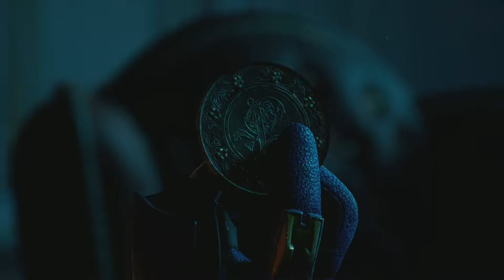GOTHAM KNIGHTS PS5 Gameplay Partie 5 - Découverte de la Cour des Hiboux (Jeu Complet) 1080P 60FPS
Bonjour,
Vidéo GOTHAM KNIGHTS PS5 Gameplay Partie 5 - Découverte de la Cour des Hiboux (Jeu Complet) 1080P 60FPS
Présentation de toutes les cinématiques, tous les combats  et combats de boss.

Acheter le jeu gotham knight ps5
Acheter le jeu Gotham Knights - Xbox

✅ Allez faire un tour sur ma chaîne Twitch et à vous follow à celle-ci: